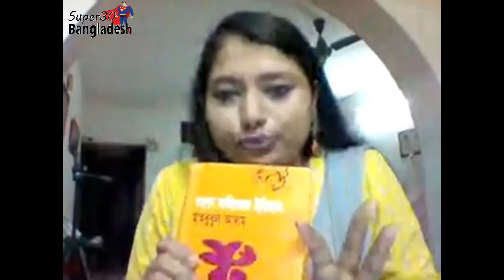বিসিএস পরীক্ষায় নোট করার প্রয়োজনীয়তা: ৪৬তম প্রিলি ও লিখিত প্রস্তুতি 👉প্রশ্ন ও উত্তরঃ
👉🏻👉🏻 Question Topics: Is Making Notes Necessary for BCS Written Exam?

who missed the LIVE SESSION. ☺

Here's to -
The determined!
The persistent!
The stubborn!
The diligent! 🙏
The emotional,,,,,,,, ❤
The adamant!
The underdog!
The resplendent,,,,,, 💥
The arrogant!!
The consistent!
The bullied!
The incandescent !! 🏆🏅
The dreamers!
The nonchalant!
The ambitious!
The patient! ✨🎲

বিসিএস পরীক্ষার নোটঃ  ৪১তম + ৪২তম BCS প্রিলি ও লিখিত প্রস্তুতি 👉বিসিএস প্রশ্ন ও উত্তর